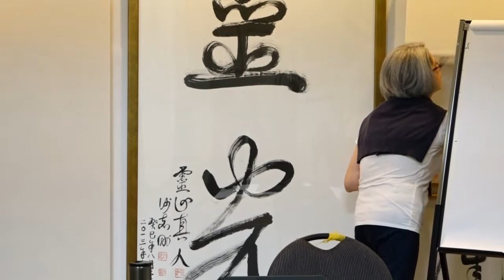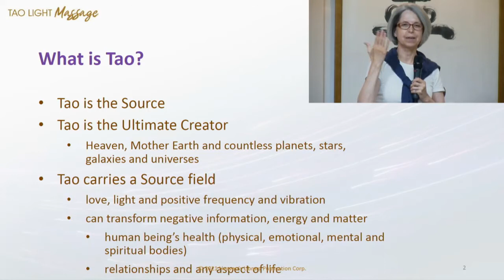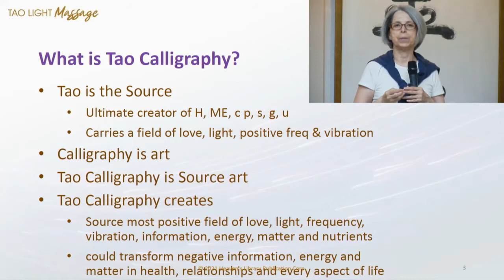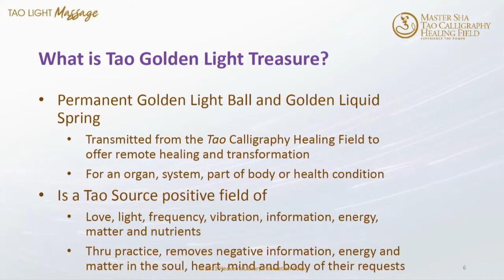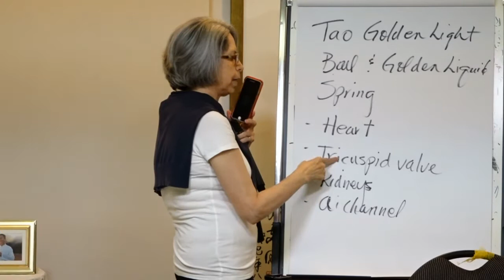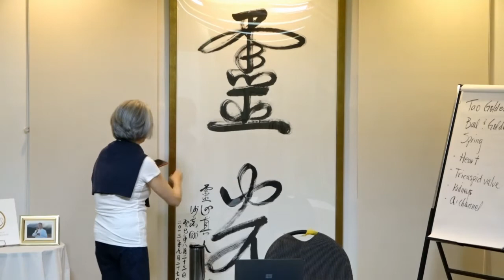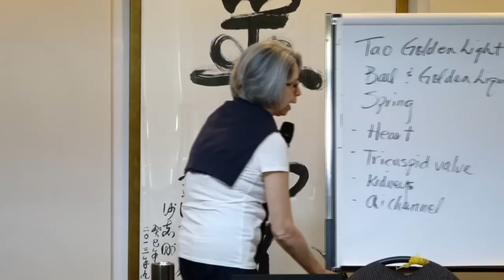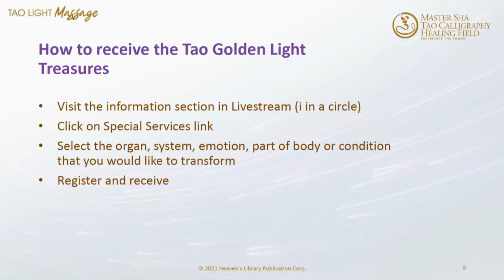Experience the TCHF Aug 04, 2021